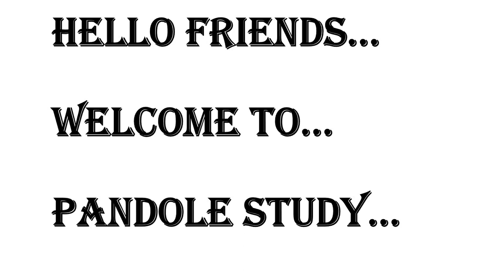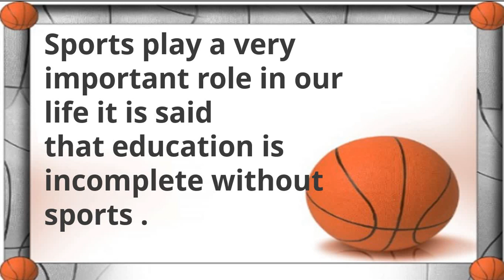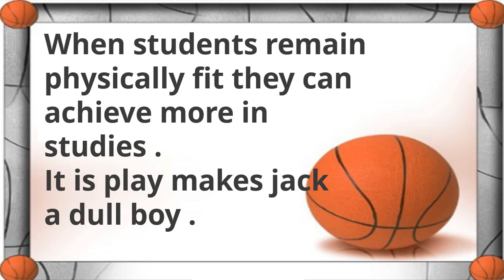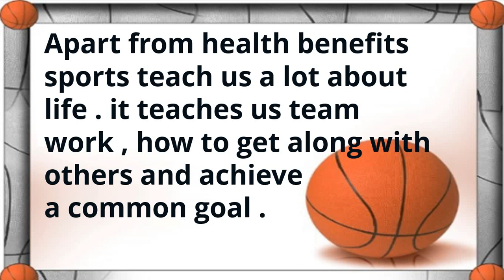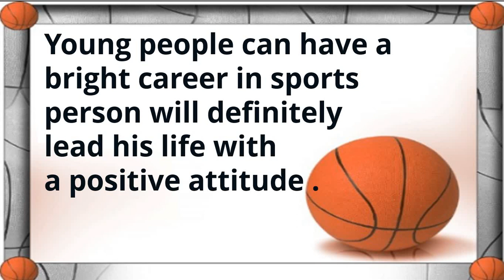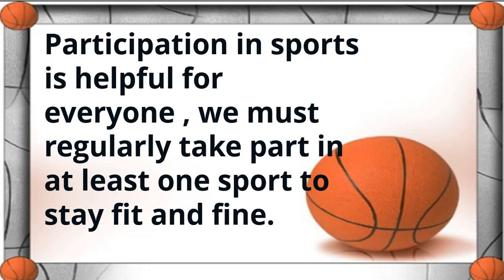500+ words Essay On Sports 2023-24 in English for 10th 12th board exam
10 lines Short Essay On Wonders of Science Essay 2023-24 in English for 10th 12th board exam
Sanvida Sikshak Bharti Pariksha Varg - 1 2023 Exam Most Expected GK Questions and answers in Hindi 7
Sanvida Sikshak Bharti Pariksha Varg - 1 2023 Exam Most Expected GK Questions and answers in Hindi 6
Sanvida Sikshak Bharti Pariksha Varg - 1 2023 Exam Most Expected GK Questions and answers in Hindi 5
Sanvida Sikshak Bharti Pariksha Varg - 1 2023 Exam Most Expected GK Questions and answers in Hindi 4
Sanvida Sikshak Bharti Pariksha Varg - 1 2023 Exam Most Expected GK Questions and answers in Hindi 3
Sanvida Sikshak Bharti Pariksha Varg - 1 2023 Exam Most Expected GK Questions and answers in Hindi 2
Sanvida Sikshak Bharti Pariksha Varg - 1 2023 Exam Most Expected GK Questions and answers in Hindi
10 Lines Shorts Essay On Republic Day
MP Patwari Syllabus 2023 MP Patwari Topic Wise New Syllabus 2023 MP Patwari Syllabus 2023 in Hindi
10 lines short essay on Govardhan Pooja 2022 10 lines Essay on Govardhan Pooja in English
10 Lines On World Heart Day International Heart Day 2022 Heart Day,Short Essay on World Heart Day
10 Lines On World Ozone Day International Ozone Day 2022 Ozone Day| Short Essay On World Ozone Day
10 Lines On Engineer’s Day In English |Short Essay On Engineer’s Day In English Engineer's Day 2022